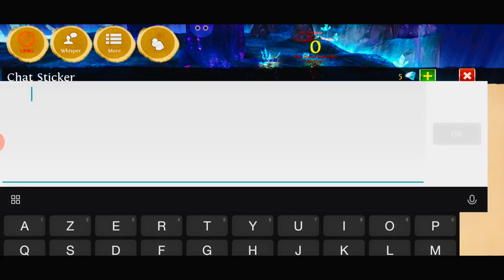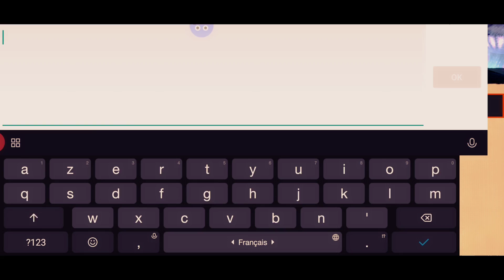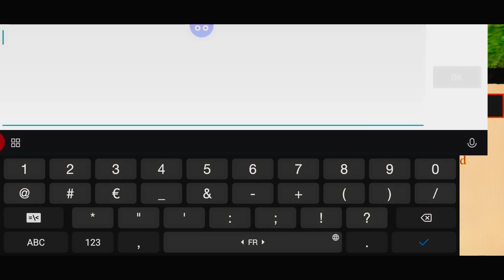Order and Chaos - Saory Gets Farmed 10-3 And Left Android 💔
OaC

Me and Ichigo Farmed Much times Saory Aka Giraffe From Amazonia, Now He Left Android, I'm Sad, I Can't Farm him Anymore :(